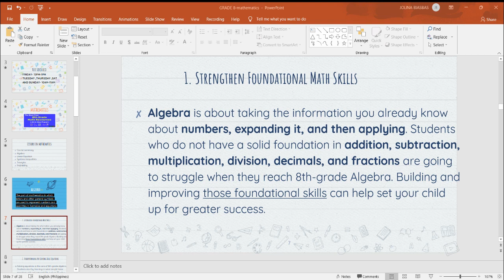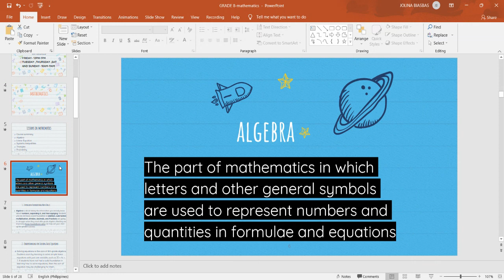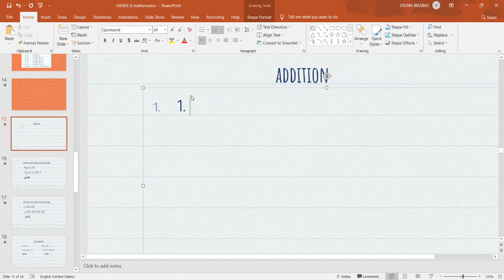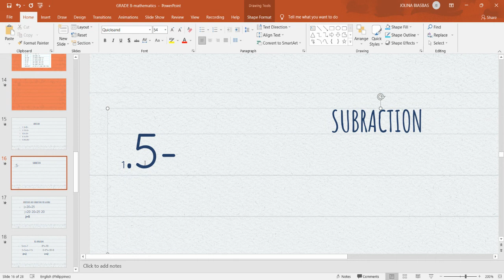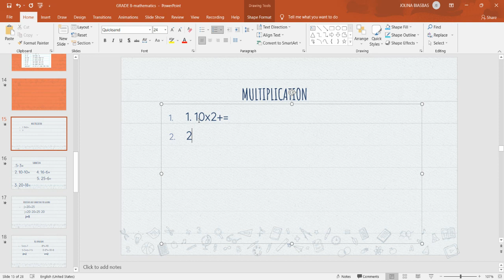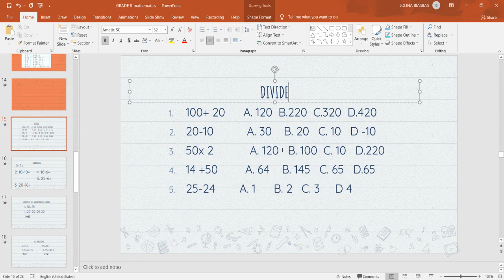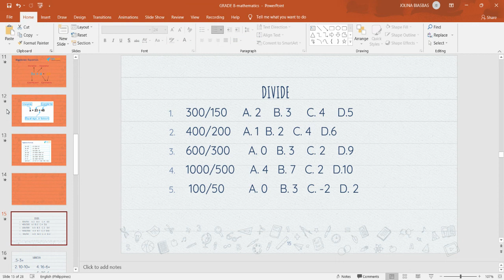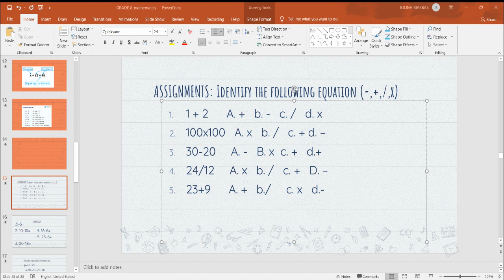scrnli 12 10 2021 1 06 04 PM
Grade 2 tutor- MATH AND  ENGLISH